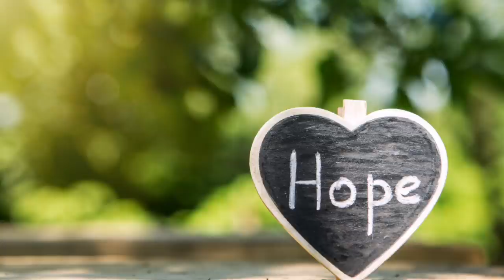Candus Bombshell Yet another Red Flag 🚩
Summer Wells the missing girl from Tennesse in the US tragically has still not been found 💔

Summer mysteriously vanished from her family home in Rogersville, Hawkins County on June 15th 2021.

Timestamp - 1:09:17